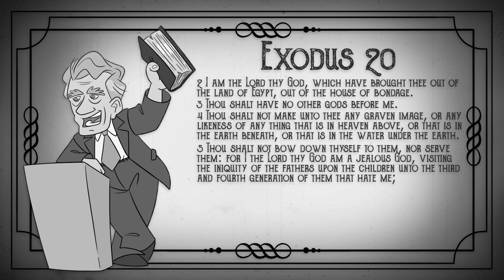Why Luther's Catechism Doesn't Have the 2nd Commandment | Dr. Peter S. Ruckman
This video focuses on just ONE question from a much longer video.
I have cleaned up the audio and added verses to match the teaching.
I hope you find this a blessing.